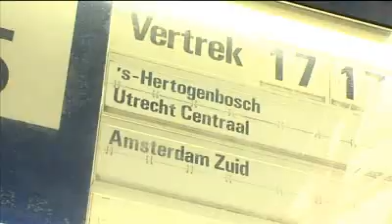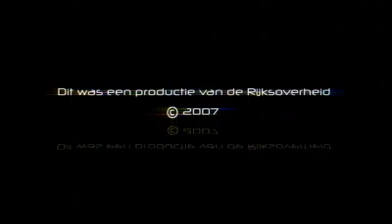Impressie werkbezoek aan Limburg en Brabant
Minister Cramer is op 21 mei 2007 samen met staatssecretarissen Huizinga (Verkeer en Waterstaat) en De Jager (Financiën) naar Limburg en Brabant gegaan in het kader van het kabinetsbrede werkbezoek. Doel van de dag was om met mensen uit de praktijk van gedachten te wisselen over hoe de plannen uit het coalitieakkoord het best kunnen worden uitgevoerd.